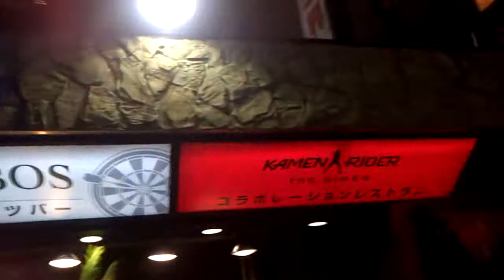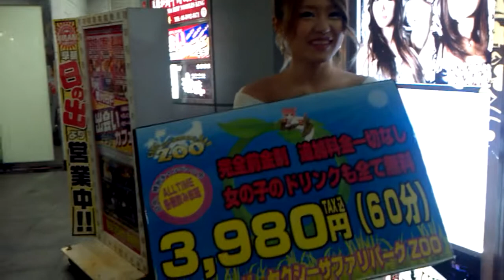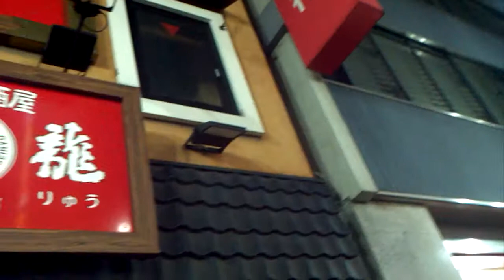Accidente frente de banco y koban.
Ikebukuro.